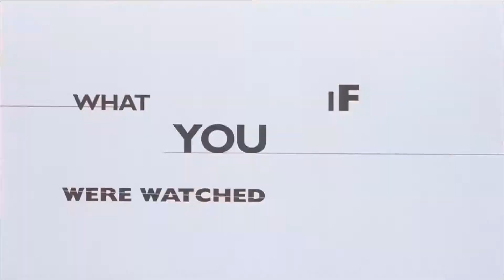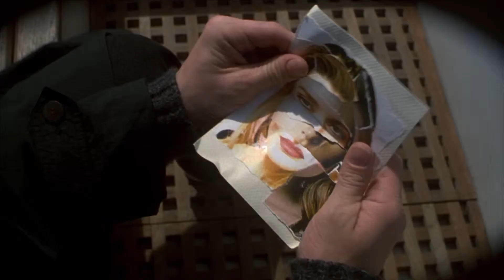The Truman Show Trailer